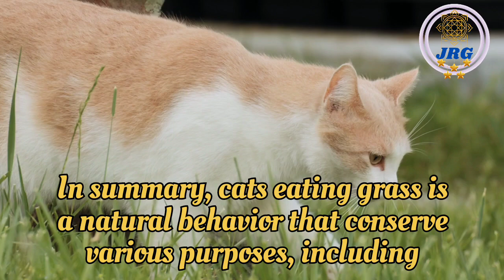WHY CAT EAT'S GRASS ?! CAT'S GRASS EATING HABITS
This video is about:- WHY CAT EATING GRASS ?

Cats eating grass is a behavior that is observed in many domestic cats, and it is a relatively common occurrence. There are several reasons why cats might eat grass:

1. Digestive Aid: One of the primary reasons cats eat grass is to help with their digestion. Grass acts as a natural source of dietary fiber, which can assist in moving food and hairballs through their digestive tract. When cats swallow hair during grooming, grass can help them vomit to expel the hairball.

2. Nutritional Value: Grass can contain certain nutrients that cats might be seeking. Some types of grass, like wheatgrass, are a good source of vitamins and minerals. Cats might instinctively consume grass to supplement their diet with these nutrients.

3. Nausea Relief: Eating grass can also induce vomiting in cats, which can help them clear their stomachs of indigestible substances, toxins, or irritants. When a cat has an upset stomach or feels nauseous, they may eat grass to trigger vomiting and alleviate their discomfort.

4. Behavioral Instinct: In the wild, cats are obligate carnivores, meaning their primary diet consists of meat. However, they may occasionally consume plant matter while eating their prey. Eating grass could be a residual instinct from their wild ancestors.

5. Sensory Stimulation: Chewing on grass can provide sensory stimulation for cats. The texture and taste of grass may be appealing to them, offering a form of mental and physical enrichment.

6. Dental Health: Chewing on grass might help maintain a cat's dental health by naturally cleaning their teeth and gums.

While it's generally considered normal for cats to eat grass occasionally, there are a few precautions to keep in mind:

1. Ensure Non-Toxic Plants: Make sure the grass your cat has access to is safe and free from pesticides, herbicides, or other chemicals. Avoid toxic plants like lilies, which can be harmful to cats.

2. Houseplants: If you have houseplants, be cautious as some can be toxic to cats. Cats may chew on these plants out of curiosity or to ease their digestive discomfort.

3. Moderation: While occasional grass consumption is usually harmless, excessive consumption or vomiting should be monitored. If your cat is eating excessive amounts of grass or vomiting frequently, it may be a sign of an underlying issue, and you should consult with a veterinarian.

In summary, cats eating grass is a natural behavior that can serve various purposes, including aiding digestion, seeking nutrients, relieving nausea, and providing sensory stimulation. As long as your cat's grass consumption is occasional and they are not showing any signs of distress or illness, it's generally considered a harmless and instinctive behavior. However, always ensure that the grass your cat has access to is safe and free from chemicals, and consult with a veterinarian if you have concerns about your cat's behavior or health.